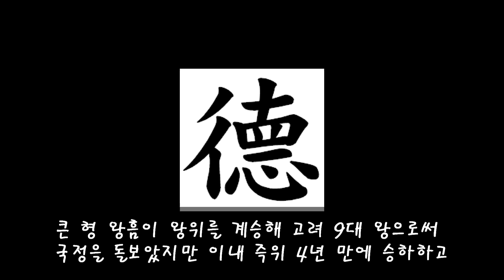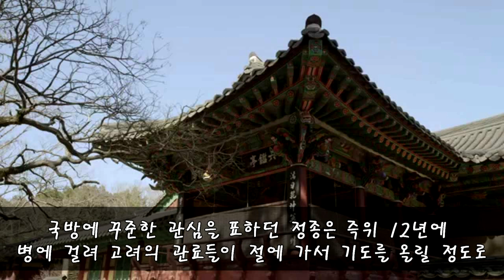내우외환을 종식시킨 왕, 정종 Life of JEONGJONG Wang Hyung(of GoRyeo) 1018 - 1046.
고려 10대 왕 정종 왕형의 생애에 대해 간략적으로 알아보며.